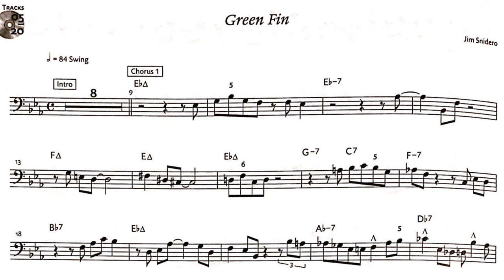Green Fin - Jim Snidero - Intermediate Jazz Conception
Jim Snidero - Intermediate Jazz Conception

Equipment Used -
Yamaha YSL - 893Z
Warburton Custom
JZ-V47 Miceophone